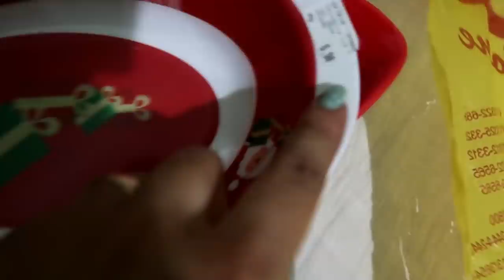VLOG ORGANIZANDO A CASA E PREPARANDO A CEIA DE NATAL - MESA POSTA SIMPLES - Por Cah Almeida